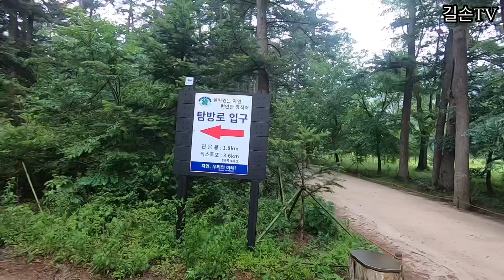부안 변산반도에 위치한 내변산과 내소사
【100대명산/블랙야크-63】 전북 부안 변산반도에 위치한 내변산 산행은, 내소사-관음봉- 세봉-내소사 코스를 따라 돌았다.